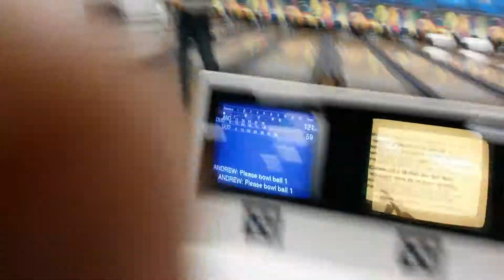My first turkey!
Took The Dude (my 9 year old son) out for a little practice and got my first turkey!